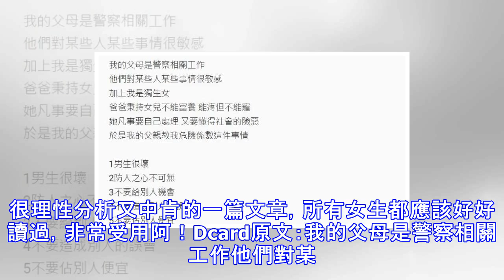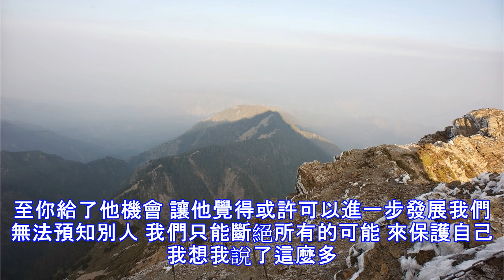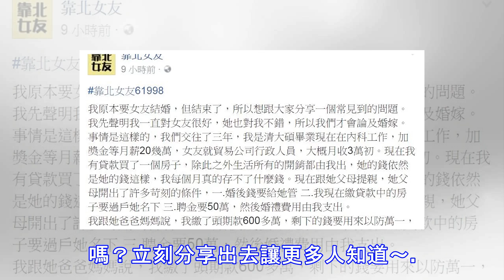女網友中肯分析女生該如何降低被強暴的危險係數，展現出一身好家教被大家推爆了！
很理性分析又中肯的一篇文章，所有女生都應該好好讀過，非常受用阿！Dcard原文：我的父母是警察相關工作他們對某些人某些事情很敏感加上我是獨生女爸爸秉持女兒不能富養 能疼但不能寵她凡事要自己處理 又要懂得社會的險惡於是我的父親教我危險係數這件事情1男生很壞2防人之心不可無3不要給別人機會4不要造成別人的誤會5不要佔別人便宜我爸告訴我這五件事情而後來我表哥我男朋友也分別告訴我類似的理論首先女孩 我們是正常人但不代表其他人也是所以我們要有警覺性來保護自己防人之心不可無 不管是多麼親近的人 我們都要有警覺心小時候我們家 只要我爸媽不在家一律不能幫別人開門大家一定覺得 這個是會基本的事情啊！可是如果爸媽...